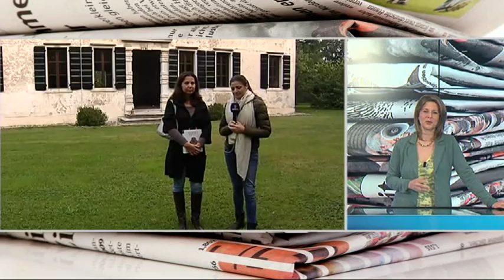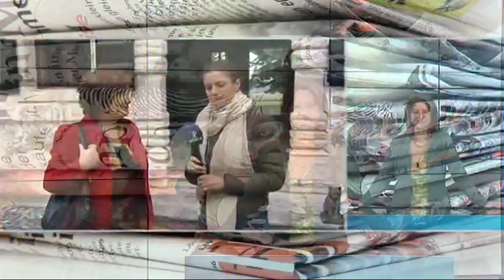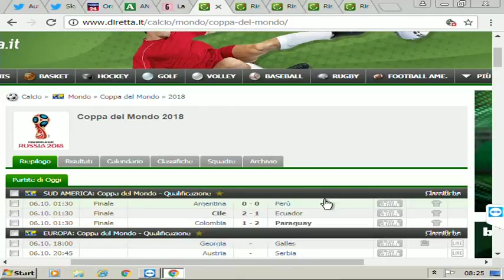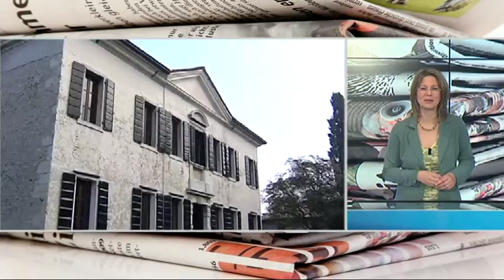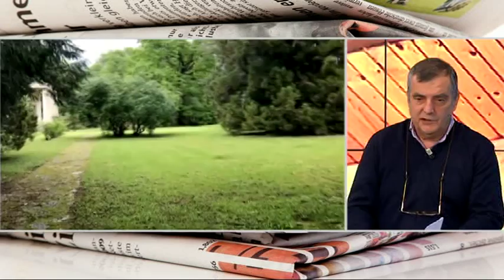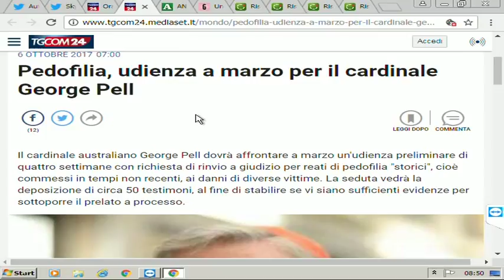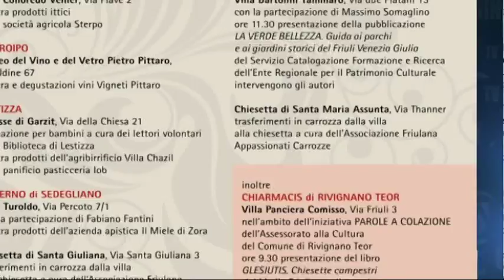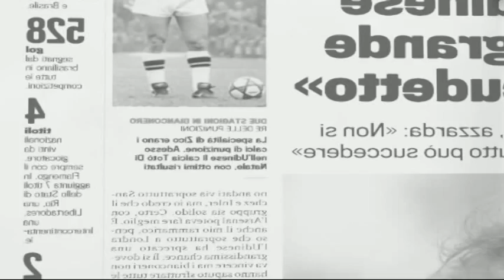6 OTTOBRE 2017 BUONGIORNO FRIULI VILLE E CHIESETTE APERTE